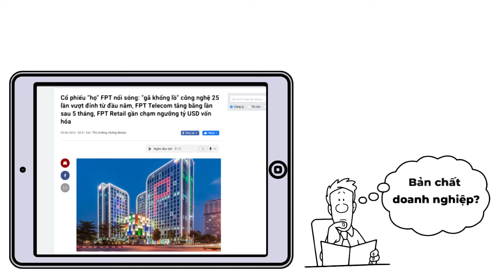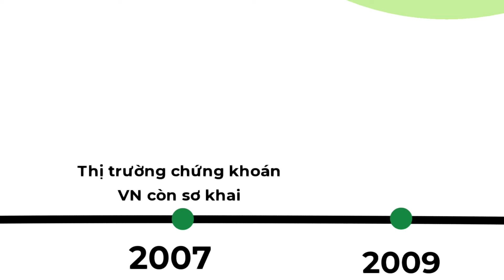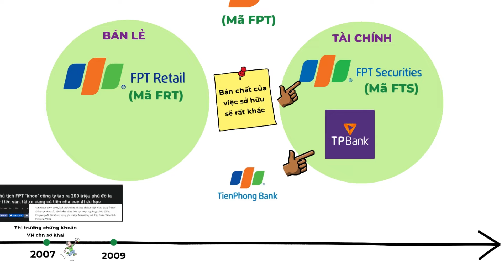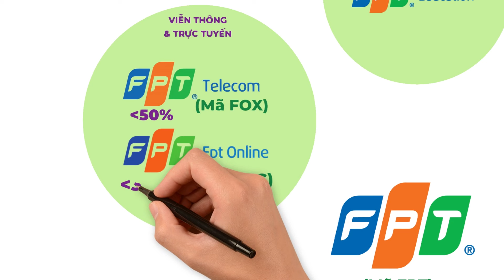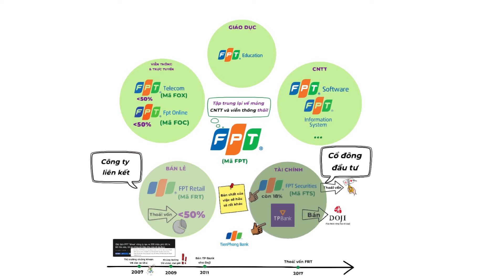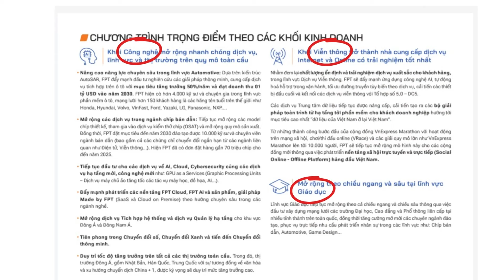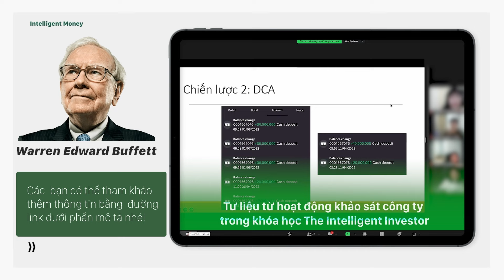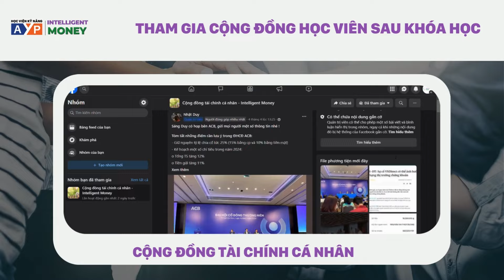Gã khổng lồ FPT - Thành công nhờ thay đổi chiến lược từ đa dạng đến tập trung!! | Intelligent Money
Sau giai đoạn đi ngang tích luỹ, cổ phiếu FPT đã bất ngờ tăng tốc ngoạn mục từ đầu tháng 2 qua đó leo lên lập đỉnh lịch sử mới. Đưa FPT trở lại top 10 doanh nghiệp niêm yết giá trị nhất sàn chứng khoán sau nhiều năm vắng bóng, đồng thời củng cố vững chắc vị trí số 1 trong ngành công nghệ tại Việt Nam. FOX, FRT và một số cổ phiếu F cũng tăng trưởng mạnh mẽ.

Nếu là một nhà đầu tư, chắc hẳn bạn sẽ rất tò mò và hứng thú với cổ phiếu họ nhà "F" này. Tuy nhiên, video hôm nay sẽ cung cấp cho bạn một thông tin rất quan trọng giúp bạn đưa ra quyết định đầu tư phù hợp khi quan tâm đến cổ phiếu này. Mời bạn cùng đóng xem.

Nếu bạn có mong muốn cải thiện tư duy tài chính, học hỏi kỹ năng, kinh nghiệm đầu tư từ những nhà đầu tư có từ 10 đến 20 năm kinh nghiệm thì đừng quên theo dõi các tập Podcast của Intelligent Money chúng mình hàng tuần nhé!

▶ Khoá học Quản lý tài chính cá nhân và đầu tư cơ bản Intelligent Money
▶ Khoá học Đầu tư chứng khoán thông minh The Intelligent Investor
▶ Khoá học Chọn mua chứng chỉ quỹ dành cho người bận rộn